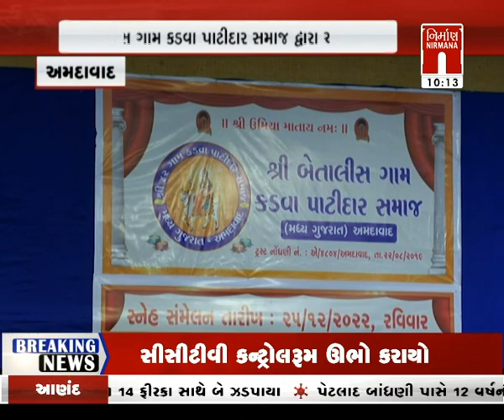amdavad :શ્રી બેતાલીસ ગામ કડવા પાટીદાર સમાજ દ્વારા સ્નેહમિલન કાર્યક્રમનું આયોજન કરાયું । nirmananews